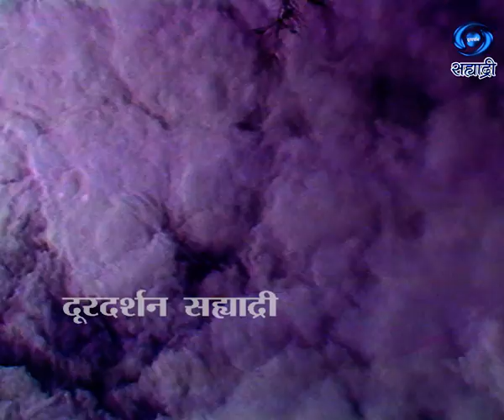Megh Malhar | Classical | Vocal | Pt.Vishwa Mohan Bhatt | Part - II | Ep.04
मेघमल्हार. मोहन वीणा वादन...सहभागी - पं.विश्वमोहन भट्ट.. राग - मियॉं की मल्हार... आभार - नेहरु सेंटर सांस्कृतिक विभाग...निर्माता - दिग्दर्शक - डॉ. किरण चित्रे.. जरुर पहा हा विशेष कार्यक्रम...
DD Sahyadri
Doordarshan Mumbai
Sahyadri Marathi
Show : Megh Malhar
Artist : पं.विश्वमोहन भट्ट
तबला - शफाअत खान
Social Media Operator : वनिता राऊत - मांजरेकर
Producer Director : डॉ. किरण चित्रे